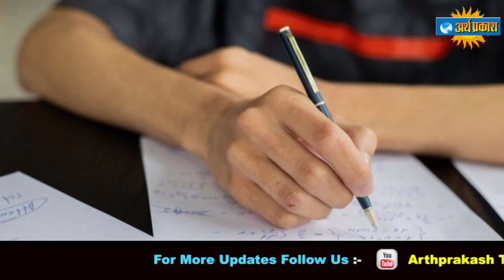News Bulletin : पांच राज्यों की बड़ी खबरें, देखते रहिए अर्थ प्रकाश टीवी